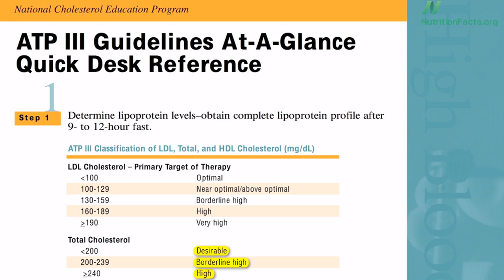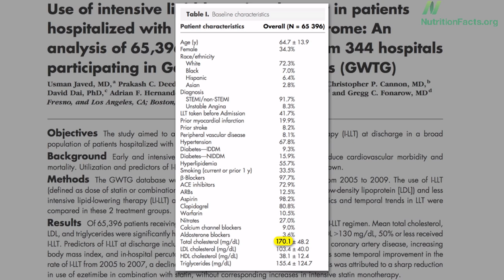Heart attacks and cholesterol: Dying under normal circumstances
DESCRIPTION: Most people hospitalized with heart attacks have cholesterol levels considered "desirable" under the current recommendations. Having a "normal" cholesterol in a society where it's normal to die of heart disease is not necessarily a good thing. Have a question about this video? and I'll try to answer it! Please feel free to post any ask-the-doctor type questions here in the comments section and I'd be happy to try to answer them.

And check out my associated blog post "Generic Lipitor is not the answer to our heart disease epidemic."

Image thanks to AKuptsova / Pixabay. Image has been modified.